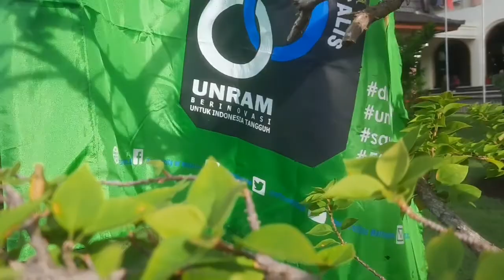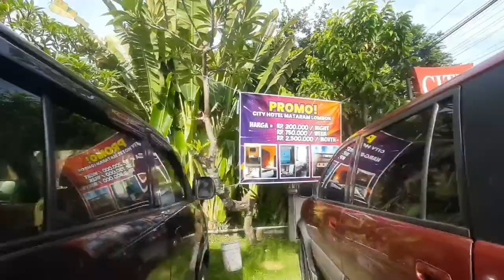Funbike Dies Natalis Universitas Mataram Lombok - T'koes Band Koes Plus